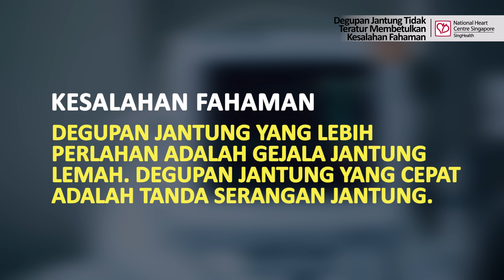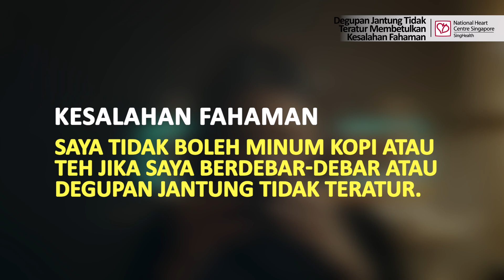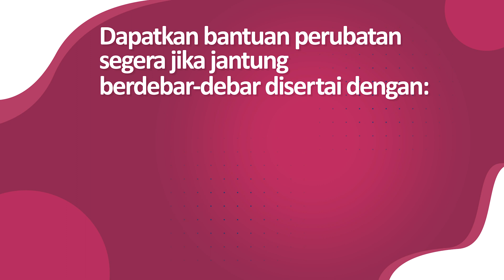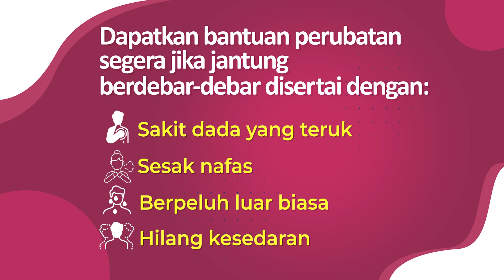Degupan Jantung Tidak Teratur - Bolehkah ia menyebabkan serangan jantung?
Degupan Jantung Tidak Teratur - Bolehkah ia menyebabkan serangan jantung? Kesalahan fahaman biasa lain dan kebenarannya

Do you think an irregular heartbeat can trigger a heart attack? Find out more from Dr Julian Tay, our cardiologist, as he debunks some of the myths about irregular heartbeat!